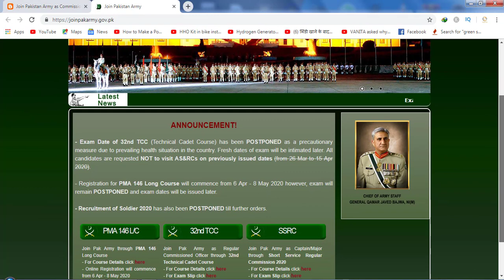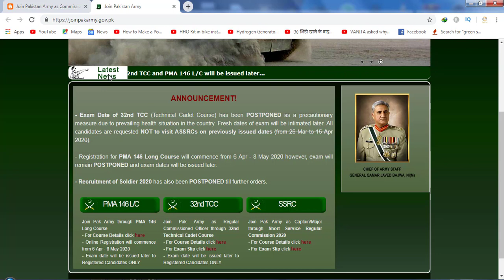Pakistan Army Jobs 2020 as Commissioned Officer || Join Pak Army 146 PMA Long Course, FA/Fsc/BA/Bsc